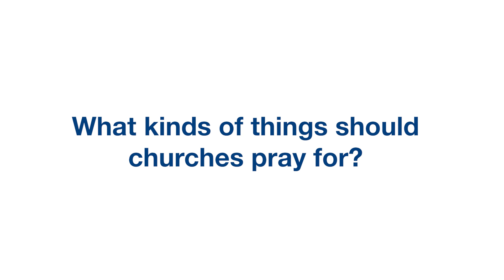Why Our Churches Ought to Pray for Ordinary Things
When we think we’ve gotten something on our own, it’s easy to keep it to ourselves. But when we recognize that everything we have is from God—even our daily bread—we freely give what we have to those in need.